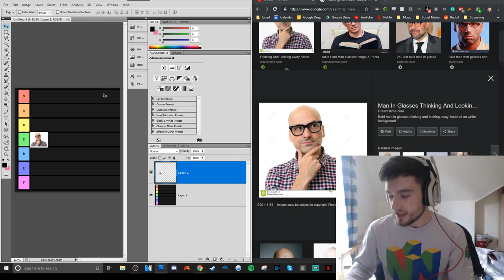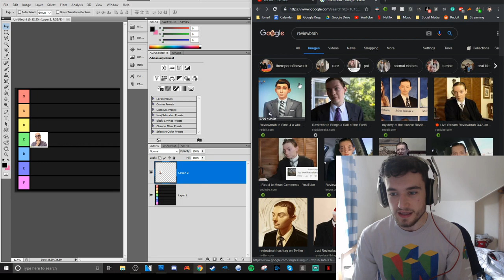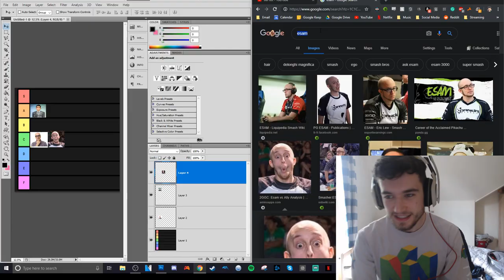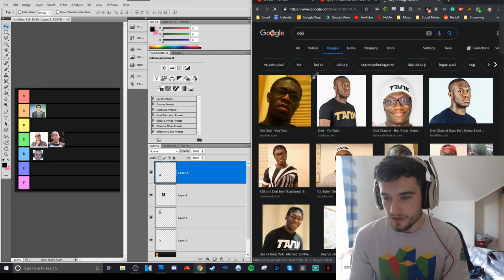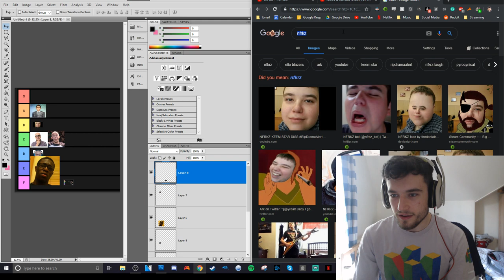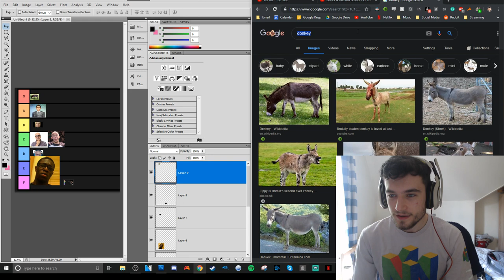Tier list TIER LIST?